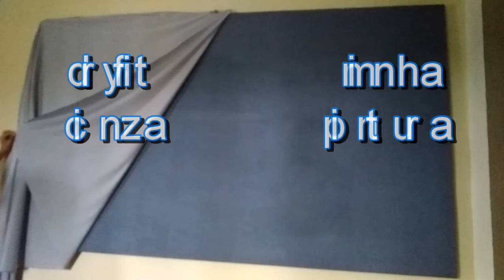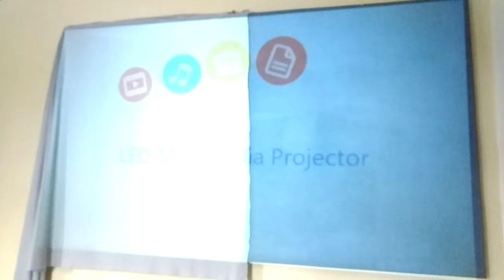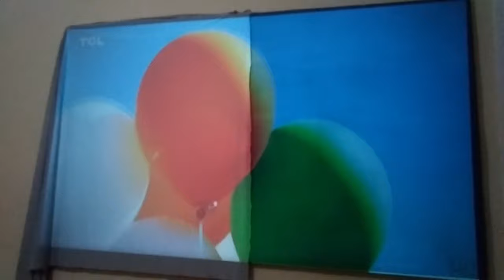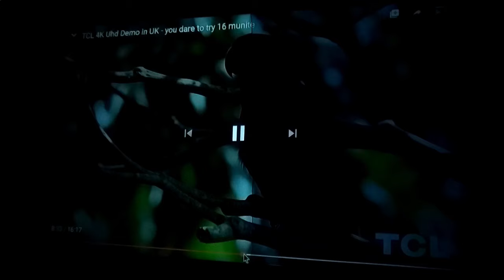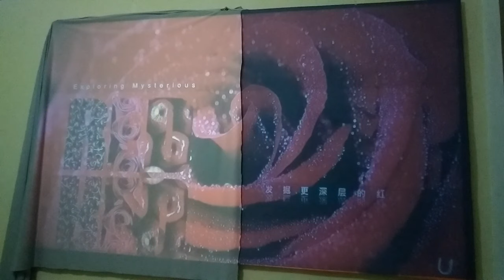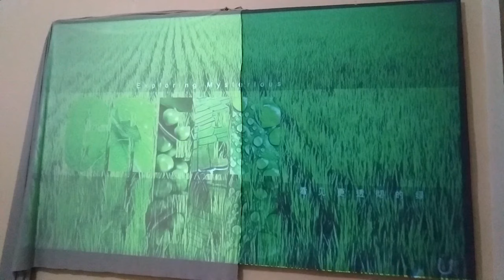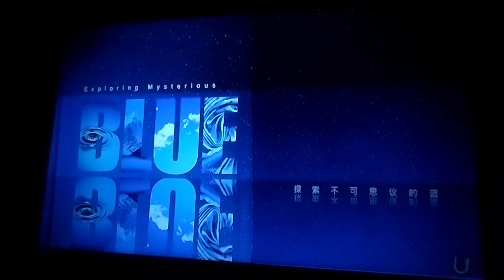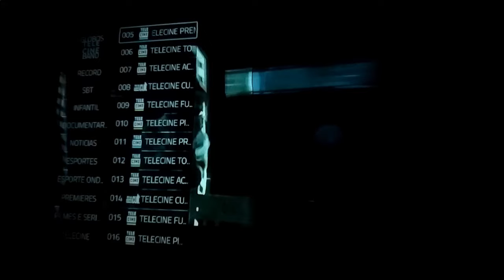Tela de projeção caseira de 95", teste com Dryfit sobre a pintura.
1º teste da tela caseira com o meu projetor que comprei no Wish, um projetor de ótimo custo benefício, a tela feita de eucatex e pintada com tinta cinza, feita por mim. E com tecido dryfit sobre a metade da tela.

Destrave novas promoções no Aliexpress
Aproveite promoções exclusivas para novos usuários a partir de R$4,99